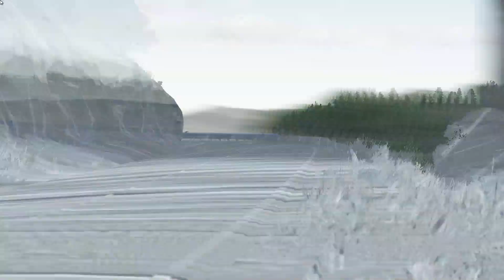Assetto Corsa - CT4 PACK ( 29 CARS )